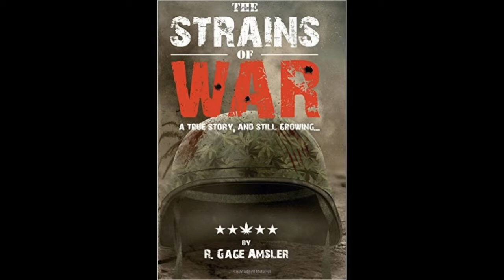Roll The Vote "Doc Gage Strains of War"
Roll the Vote
November 21st 2015
Doc Gage-Strains of War
Presented at The Jam Shack